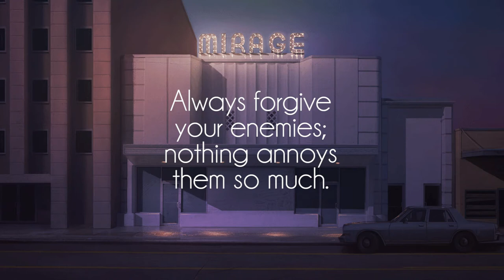jhfly - yellow chords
Great song by talented jhfly, show him some support on souncloud!